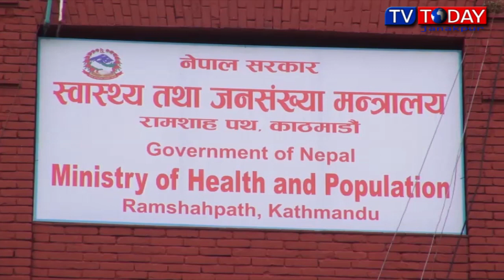Today Maithili News By Jyoti Jha 10 June 2021